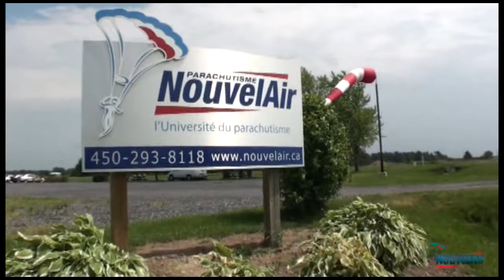Saut tandem - Denis Chassé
Mon saut tandem - Denis Chassé